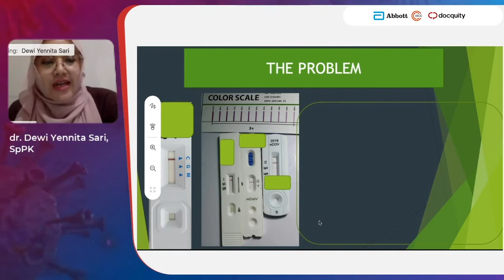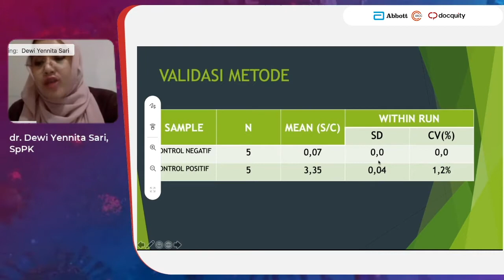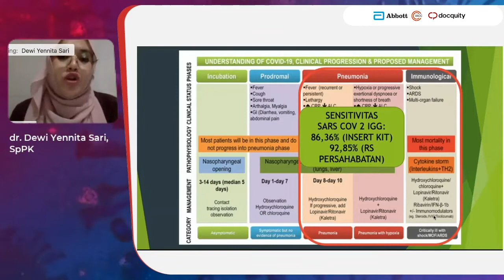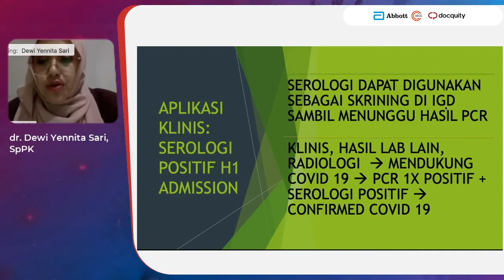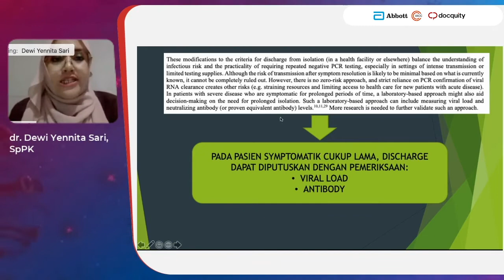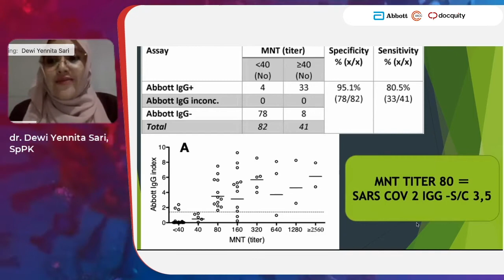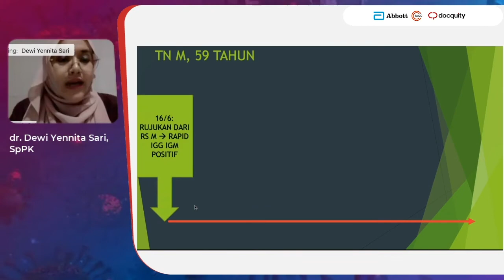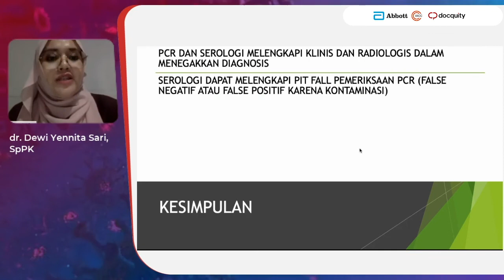Webinar IACC Abbott Docquity 27 Juni 2020 Pembicara 03 dr. Dewi Yennita Sari, Sp.PK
Introduction  SARS-CoV-2 IgG: Advancing Diagnostic of COVID-18 & Its Roles in New Normal

Webinar IACC Abbott Docquity 27 Juni 2020